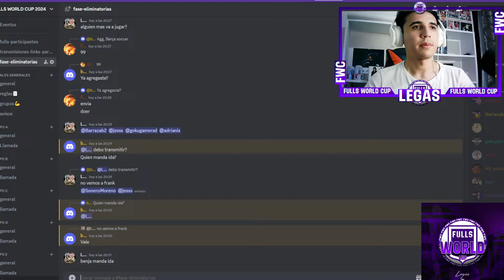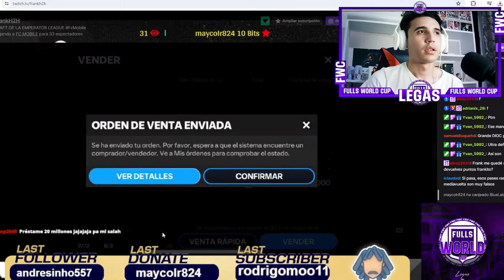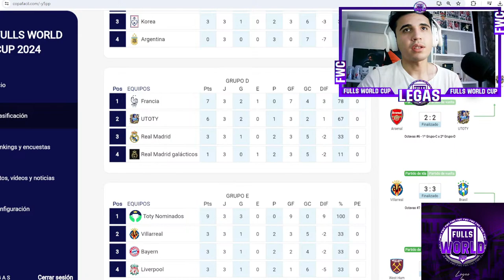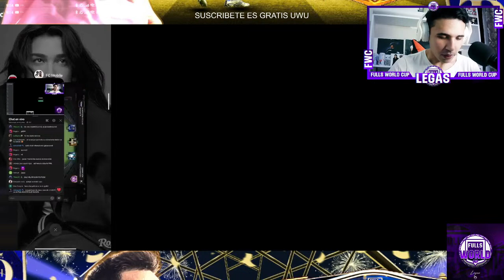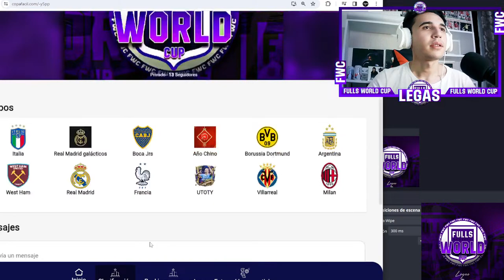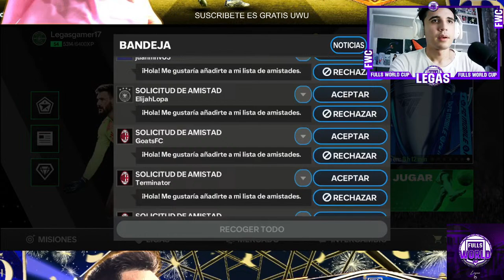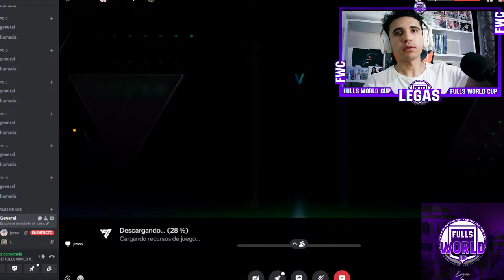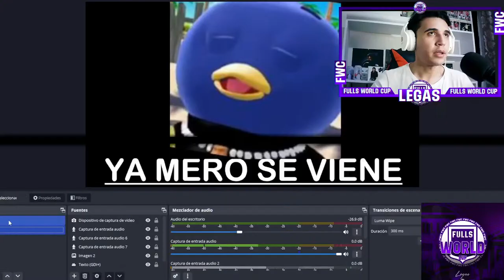CUARTOS DE FINAL DE LA FULLS WORLD CUP 2024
VAMOS POR ESOS 41K!!!